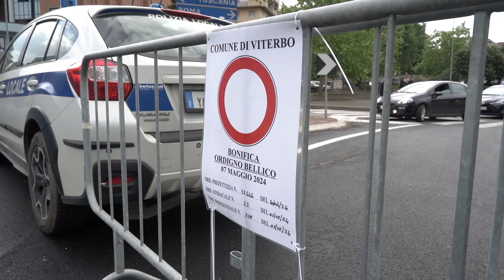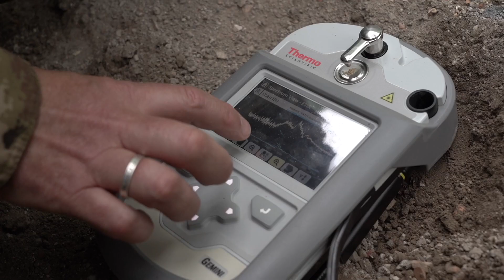L’ESERCITO ITALIANO INTERVIENE PER UNA BOMBA DA 2.000 KG A VITERBO